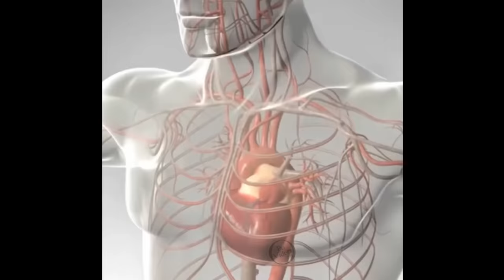LIKE A BOSS COMPILATION #282 - Amazing Video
If you are not satisfied when your video appears here.